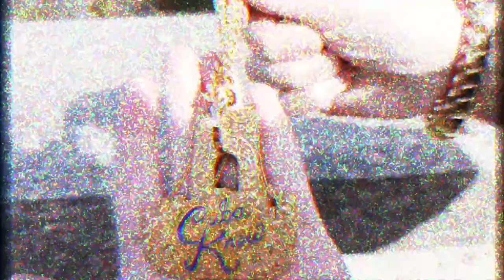The Difference Between Pure Platinum, 14K White Gold and Sterling Silver Cuban Links Revealed!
Thank you to Daniel Jewelry Inc for lending me these pieces for review. Check out Danieljewelryinc.com

RUMBLE.COM/CUBAKNOWLOCO

SIMPLE GREEN
DAWN DISHSOAP
PALMOLIVE ULTRA

OLIGHT MINI 2
TASER PULSE
LEATHERMAN WAVE
DITA TALON SUNGLASSES

LINK UP WITH ME AT:

Instagram Fragrance: Cubaknow
Instagram Jewelry: Cuba_knows_jewelry
Tiktoc: therealcubaknow